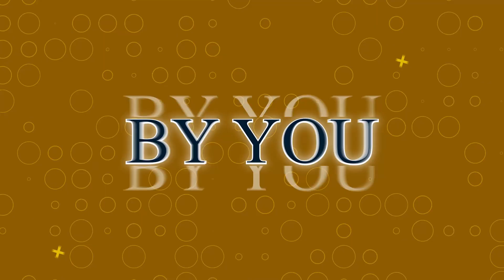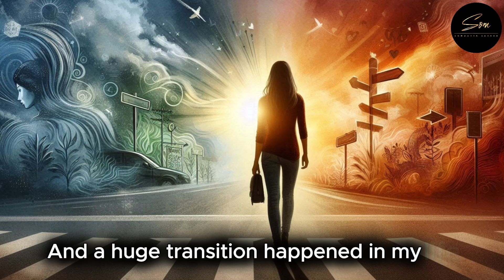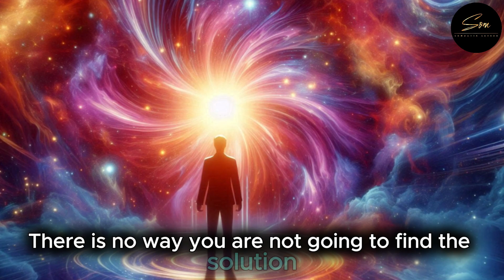Only thing that will get you to unimaginable heights and depth | No business | No logic | No gyan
Register today before it's too late!

About Somdutta Sarkar :

TEDx | Author | Results Strategist and Coach
Founder of Intensify Life Movement and Podcast |
Co-founder of Redefiine Destiny

Being a corporate professional around a decade, going through financial and personal crisis leading to the rock bottom phases in my life to becoming a TEDx speaker, Author and Coach & Mentor to thousands of people from across the globe, I have devised the framework that helps in unblocking the blockages and knots in your personal and professional life.

With the proven strategies and techniques that helped me come out of huge debt, betrayal and losses, I help and enable people to move from regrets to results.

Services :
- Personal and customized coaching and consulting for solutions regarding your Business and Relationships through vedic science and modern techniques
- Key note speaking engagements
- Clarity consultation session (Root cause analysis and solution)

Grab your copy of my book '7 Steps from Shame to Being Back in the Game' today!